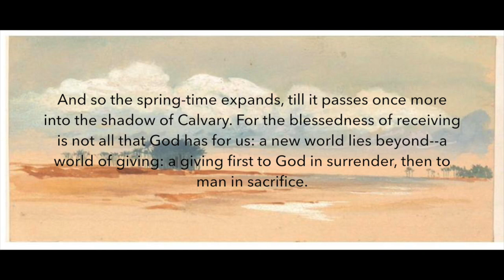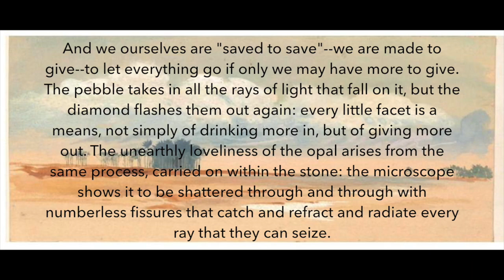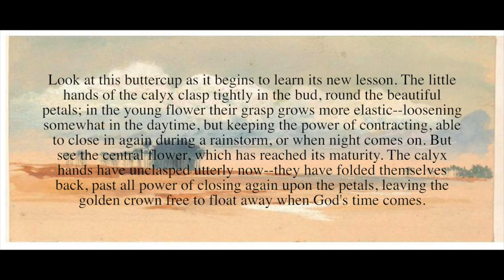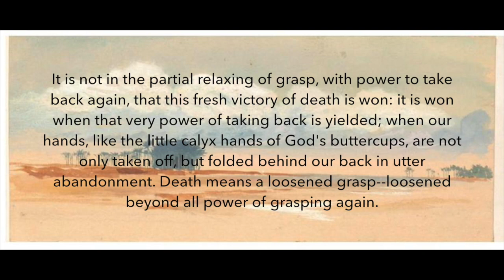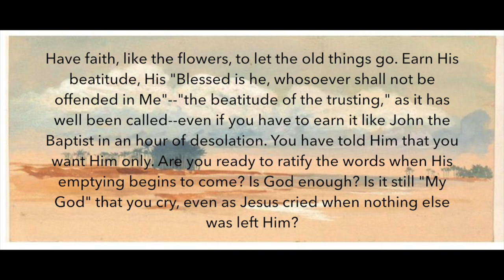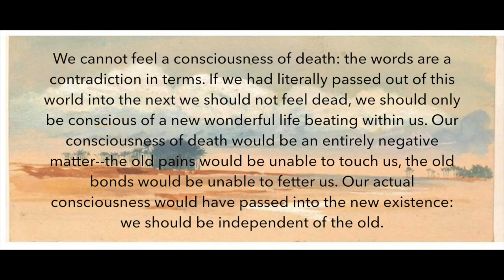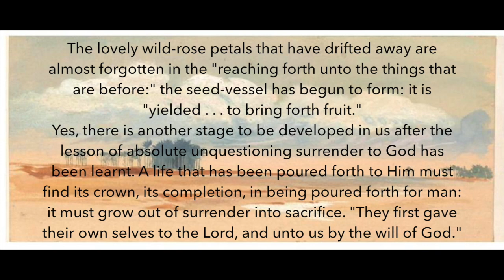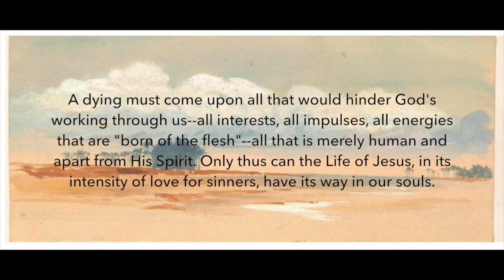The Parables of the Cross, Lilias Trotter (Part 3)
This video is about The Parables of the Cross, Lilias Trotter (Part 3)

Free copy available at Gutenberg.org

Free Audio book available at Librivox.org

Soundtrack - Scripture Lullabies (Love the Lord)